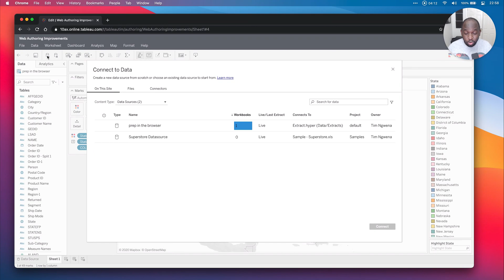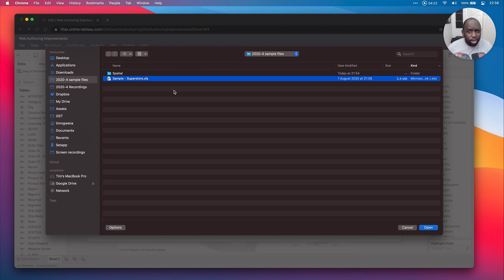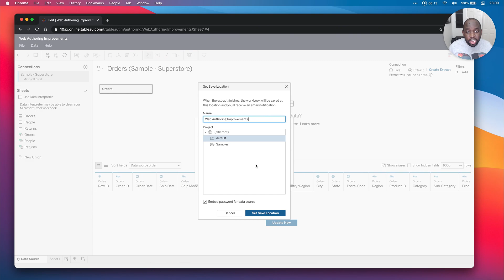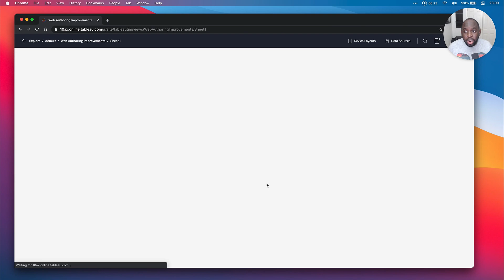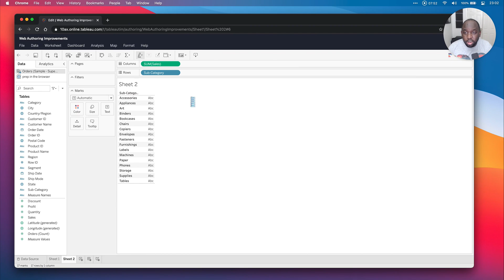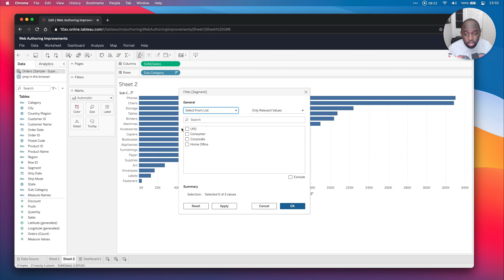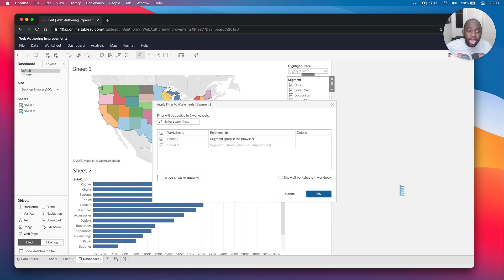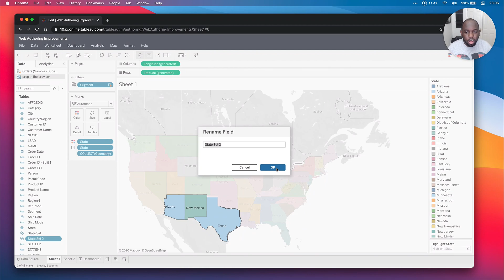Web authoring improvements - New in Tableau 2020.4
tableau salesforce analytics In 2020.4 tableau push on with making the web experience have more parity with the desktop version taking the biggest leap yet to close the gap ahead of their full browser experience commitment from earlier int he year.

Tableau release notes.
Highlight actions
Call attention to marks of interest and identify important relationships in the data with highlight actions, now available in web authoring.

Mark labels
Quickly make adjustments to your mark labels in web authoring to stay in your workflow. Customize and choose which marks to label in a visualization, just like in Tableau Desktop.

Apply filter to worksheets
You can now use the apply filters to worksheets dialog on the web, unlocking the ability to choose specific sheets a filter should be applied, fine-tune your dashboards, and achieve more complex and connected dashboard designs—all in the browser.

Create fixed sets
Creators and Explorers now have an easy way to create a set either from the data pane, or visually via the tooltip command menu for quick analysis.

Create extracts
Create extracts without leaving the browser. In the web authoring flow, you can now choose to extract your data sources to improve performance. Share feedback and Suggestions